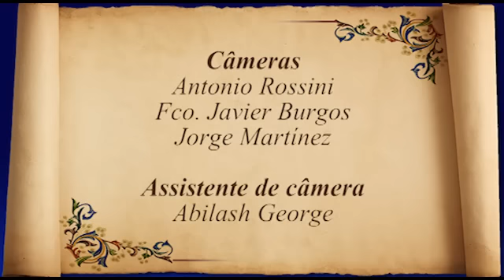Glory to God (da obra "The Messiah Oratorio")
A peça "Glory to God" de Georg Friedrich Händel (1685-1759) é uma das que compõem o oratório "The Messiah", na qual é representado o canto dos anjos, em Belém, com a magnificência que um inglês gostaria de imaginar os coros celestiais.